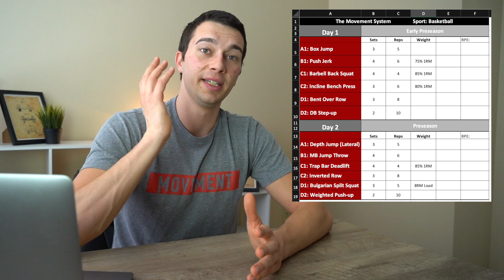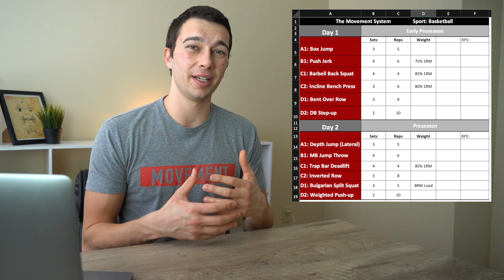Basketball Strength and Conditioning Program | CSCS Exam Prep Program Design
Studying for the CSCS Exam?

Make sure you check out some of the other CSCS Prep Videos I have done: